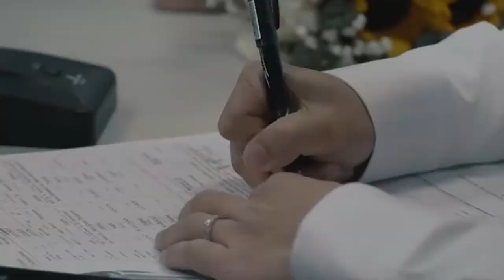Presidonics Harmony Bells Marriage Wind Chime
Let the harmony bells of PRESIDONICS wind chime  be a symbol of divine connection and a reminder of the sacred commitment you've made to each other.